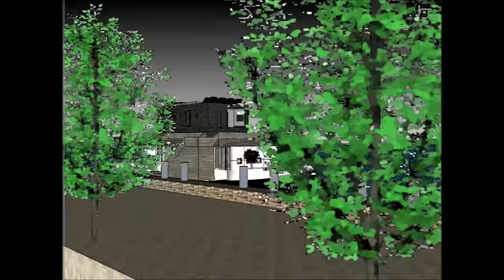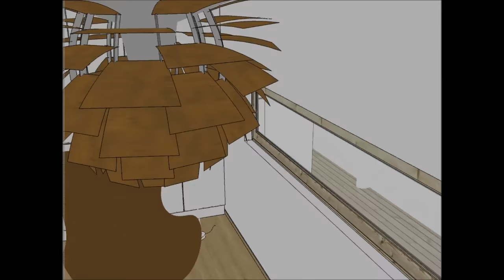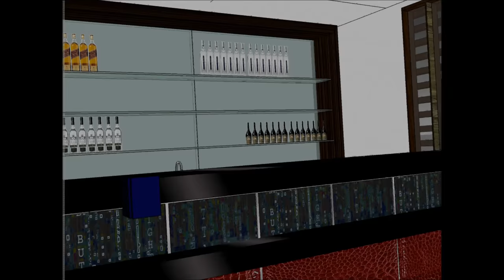Sustainable houseboat in Seattle Washington Baltimore stunning Houseboats for Aquatic Living on a ec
The Sustainable houseboat in Seattle Washington Baltimore stunning Houseboats for Aquatic Living on a ec is made to sustain quality of life:

The Sustainable houseboat in Seattle Washington Baltimore stunning Houseboats for Aquatic Living on a ec includes an Extravagant Barge Design ready for the extravagant user to rent the barge Houseboat

The Sustainable houseboat in Seattle Washington Baltimore stunning Houseboats for Aquatic Living on a ec has three level plans with basement underneath it, which consist all the facilities needed for the renter. The Houseboat Barge has a unique modern contemporary design with unique architectural features. It has its own lounge area with gorgeous view of the bay.